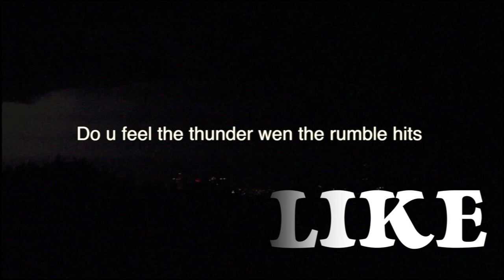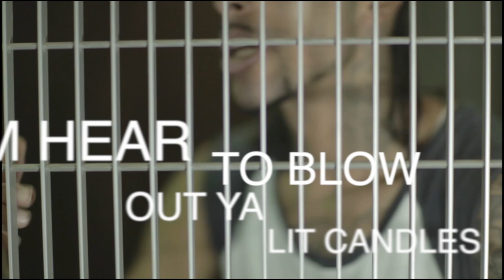WORD PLAY BY BIG RYAT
NEW VIDEO WORD PLAY BIG RYAT